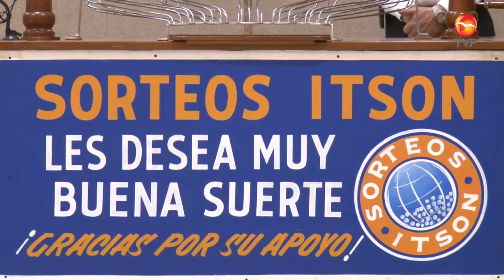Se realiza el Sorte Navidad ITSON 2016